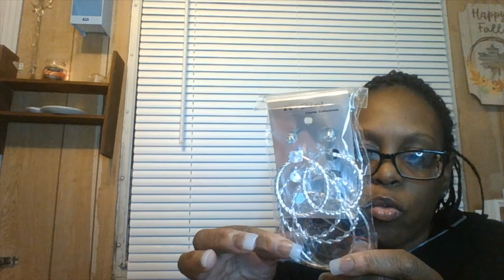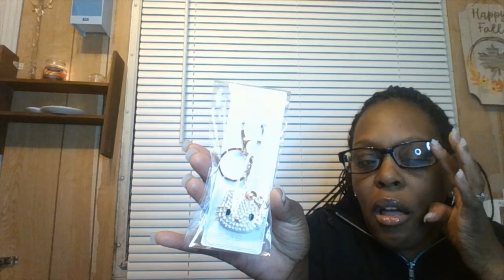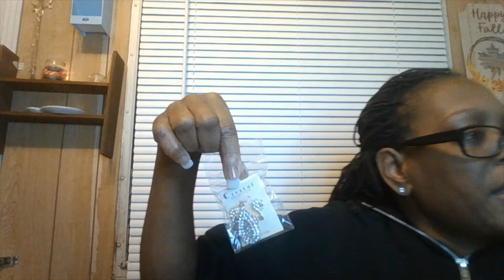NOVEMBER / SHOPMISSA - PART 4 - 2021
GOOD EVENING TO THE BEAUTY ROOM  FAM! WELCOME IF YOU A NEWSUBSCRIBER OR AN ORIGINAL SITBACK AND RELAX ENJOY THIS VIDEO WITH SOMETHING TO DRINK AND SNACK ON OF YOUR CHOICE.

THANK YOU ALL FOR THE LOVE, SUPPORT,  OR JUST STOPPING BY, AGAIN THANK YOU VERY MUCH. WITHOUT YOUN ALL NONE OF THIS WOULD BE POSSIBLE. PLEASE STAY SAFE AND ENCOURAGED DREAM BIG AND MAKE YOUR GOALS COME TRUE NO MATTER WHAT.  NOTHING IS POSSIBLE WITHOUT BELIEVING IN YOURSELF.